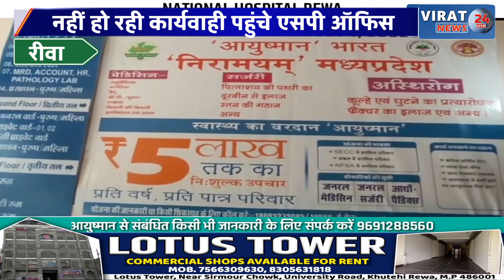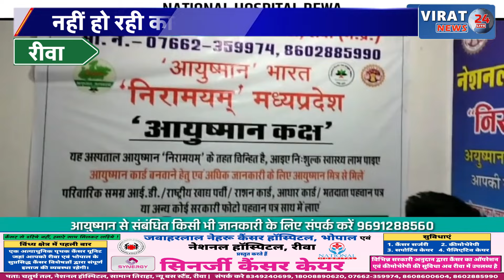रीवा:मां बेटी पर दबंगों ने किया जानलेवा हमला,नहीं हो रही कार्यवाही पहुंचे एसपी ऑफिस